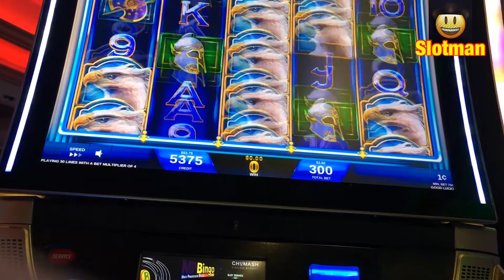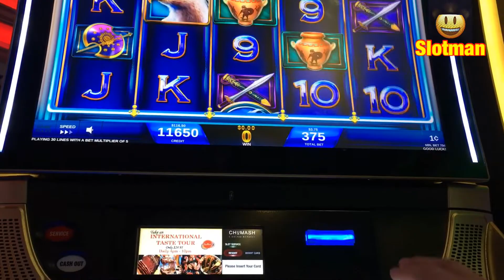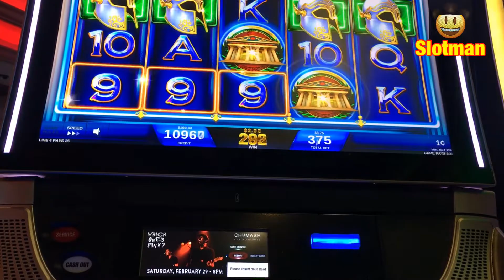Big Win 💵 on Griffin’s Throne @ Chumash Resort & Casino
Played this finicky Machine and got a few nice wins out of it before moving on.

Other Wins💵💰🤠

Piñatas Ole!

Dancing Drums @ Agua Caliente Casino